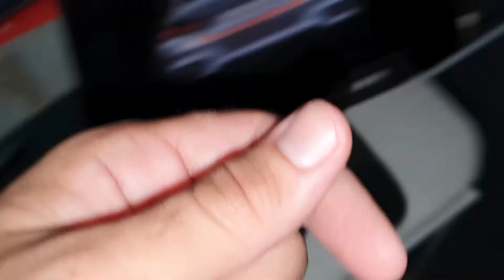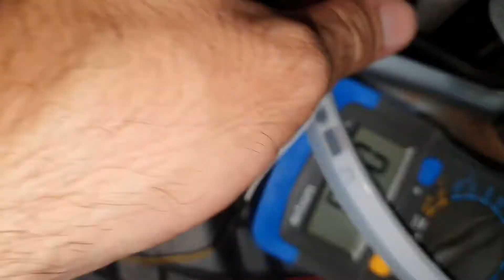instalação fita led DRL + seta sequencial farol C4 Pallas Citroen 60cm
•Seja nosso(a) Inscrito(a)! •Deus nos abençoe✓✓✓ •nos siga no instagram @Zosmay